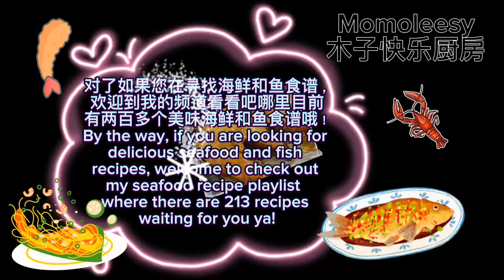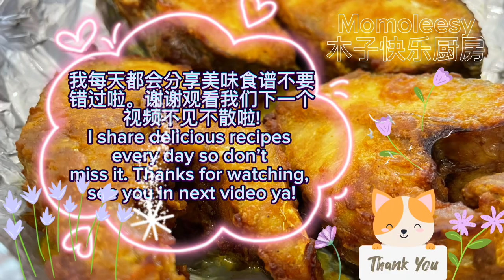【ASMR】 这样烤鱼片吃吧，营养丰富还很美味呢！